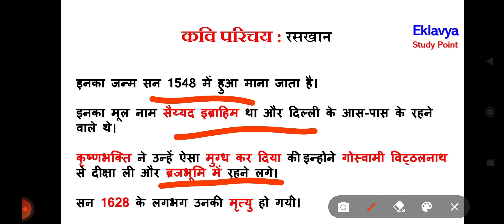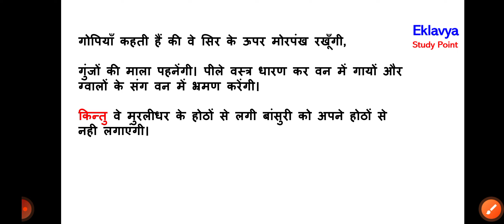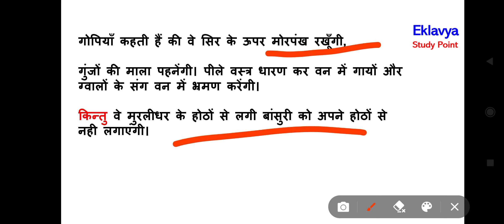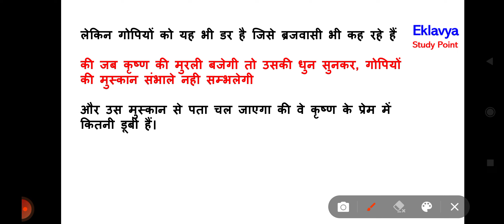Raskhan Ke Savaiye - Kshitij Kavya Khand Chapter 11 | Class 9 Hindi सवैये रसखान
प्रिय विद्यार्थियों इस वीडियो लेक्चर में हम Class 9th Hindi क्षितिज( NCERT ) का
Chapter 11 Raskhan Ke Savaiye सवैये ( रसखान ) देखेंगे

यह रसखान  द्वारा रचित  है
Raskhan Ke Savaiye- Kshitij  व्याख्या

For Notes Visit our websites